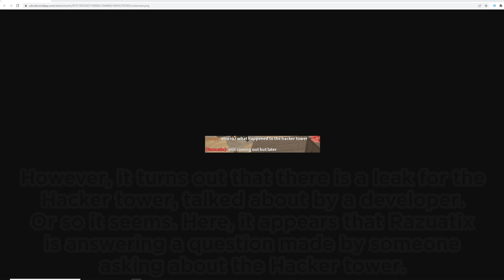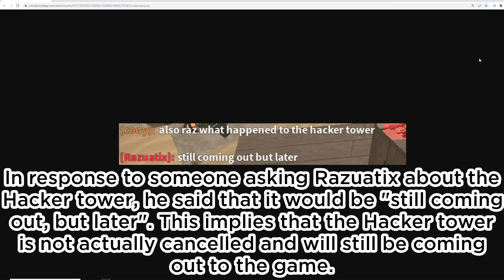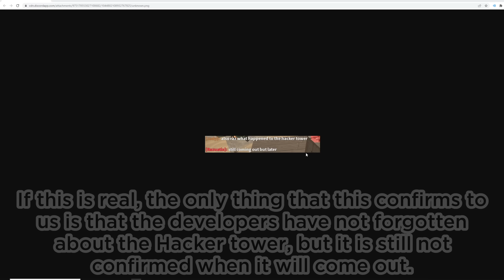HACKER TOWER IS CONFIRMED? - Tower Defense Simulator